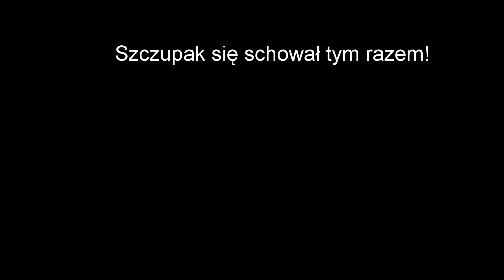Nurkowanie Honoratka wrzesień 2021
Nurkowanie w bazie nurkowej Honoratka, wrzesień 2021, ekipa z AKP KRAB AGH z Krakowa